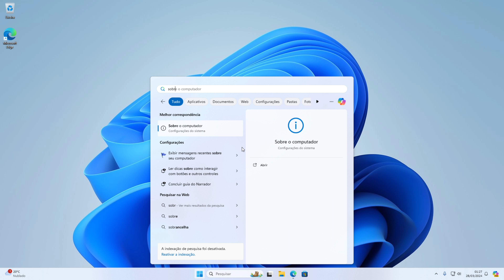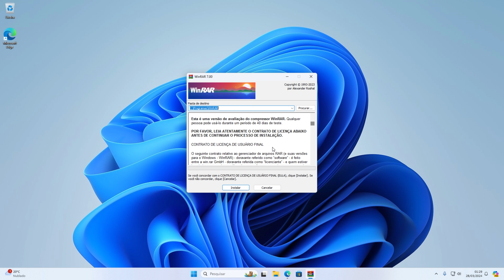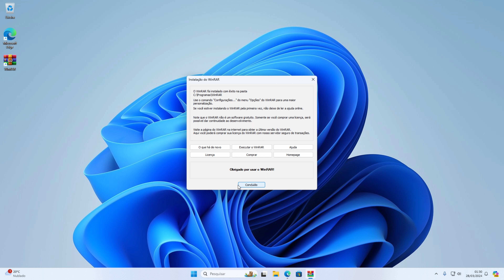Com baixar e instalar o WinRAR 32 e 64 BITS em PORTUGUÊS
Fale conosco;